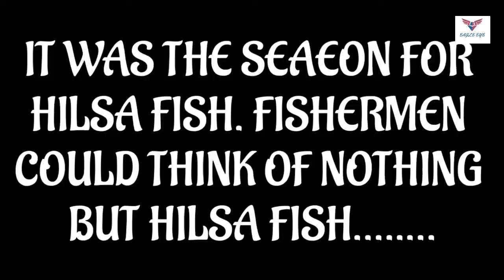GOPAL AND THE HILSA FISH